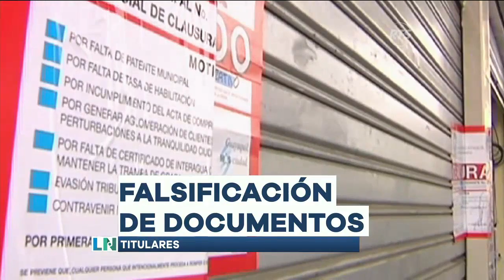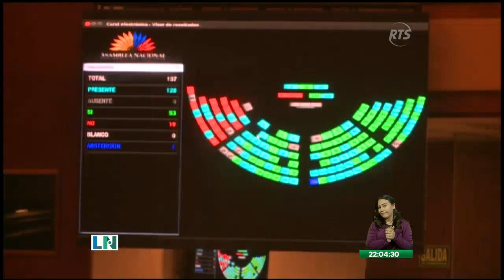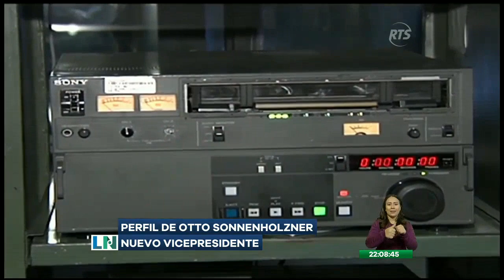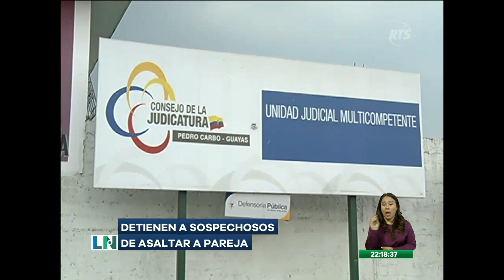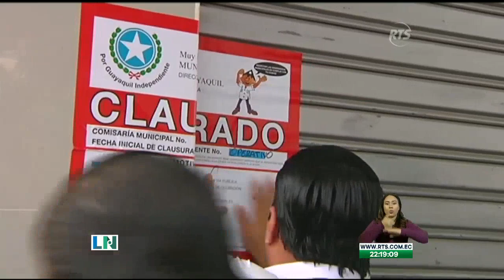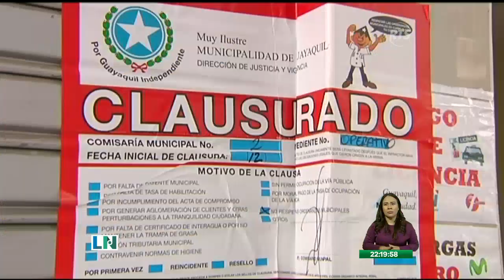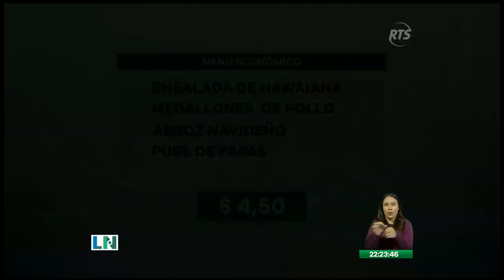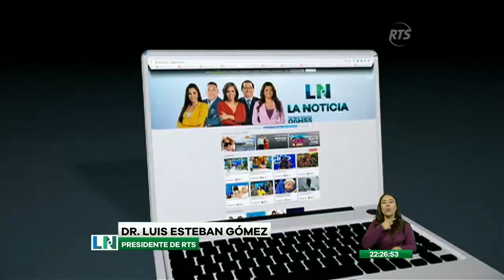La Noticia Estelar: Programa del 11 diciembre de 2018